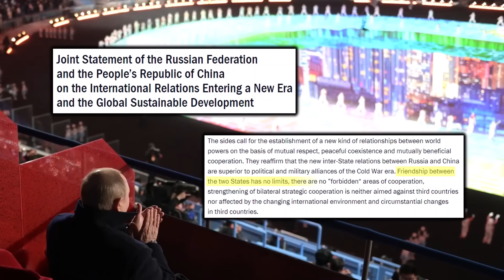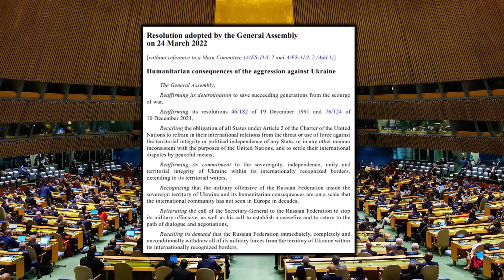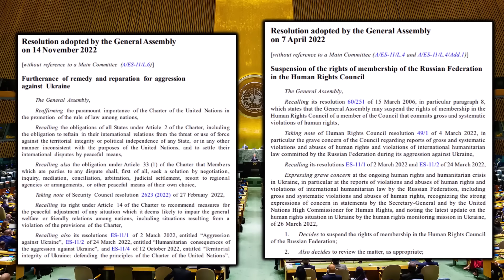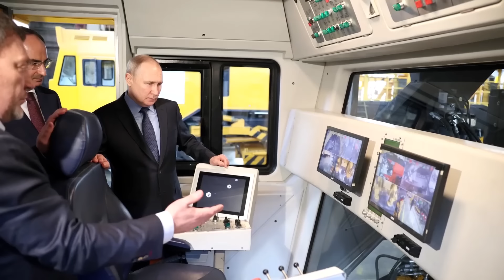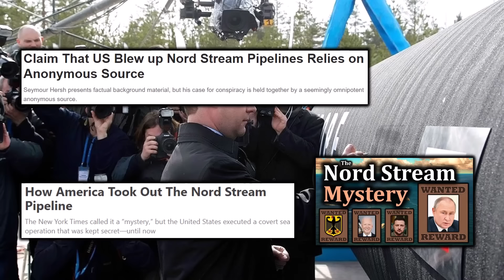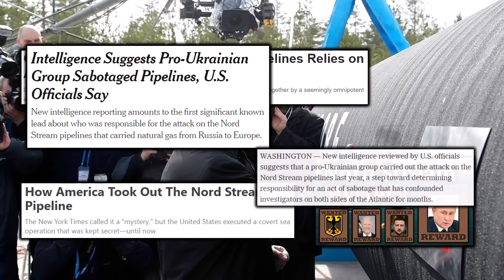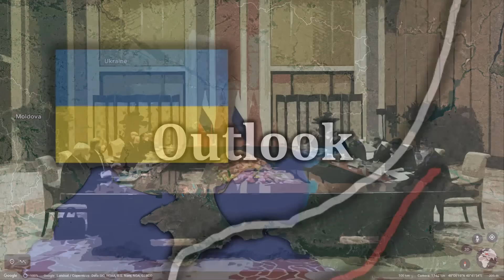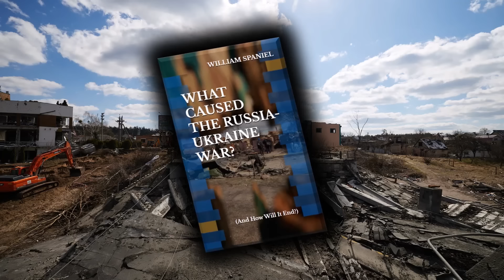Why China Isn't Helping Russia: A Tale of Sovereignty, Geopolitical Jockeying, and Money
Check out my book "What Caused the Russia-Ukraine War" You can also read it for free by signing up for a Kindle Unlimited trial (I use affiliate links, meaning I earn a commission when you make a transaction through them. Even if you read for free, you are still supporting the channel.)

In March 2023, Xi Jinping visited Moscow for a historic summit with Vladimir Putin. Many thought this would usher in a new era of military cooperation between the countries. Instead, Russia received no clear promises of military assistance. What happened? The answers perhaps lie in a complicated problem with Taiwan, political jockeying within their own relationship, and money. It is always the money.

0:00 China's Summit with Russia
1:32 Sovereignty, Ukraine, and Taiwan
4:39 Strengthening Russia to Hurt the West
7:32 Politically Manipulating the West
9:51 Russia-China Coalitional Conflict
11:51 China and Economic Growth
16:30 Have Sanctions Become Permanent?
20:26 Will Things Change?
21:56 Solutions to wheresputin